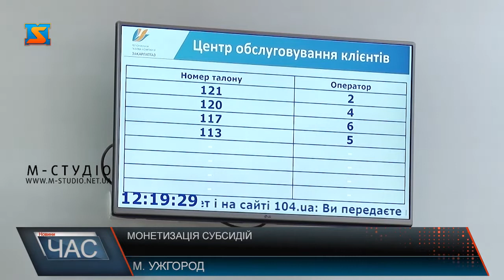38 тисяч закарпатців у березні отримають монетизовану субсидію за газ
Першими кошти для сплати комунальних рахунків за лютий надійшли пенсіонерам у березні. Тим, у кого є пенсійний рахунок, субсидію перераховують туди. Тим, у кого картки немає – гроші додому приносять листоноші. У кожному наступному місяці у платіжках буде відображено суму субсидії за попередній місяць. Тобто, наприклад, субсидію, яку споживачу зараховано за лютий, він побачить лише у березневих платіжках, які отримає у квітні. Варто пам’ятати: якщо споживач не вчасно оплачує комунпослуги зокрема за газ, то це є підставою для припинення газопостачання і позбавлення такого споживача субсидії – наголосила директор ТОВ «Закарпатгаззбут». А з 1 травня за несплату комуналки нараховуватиметься пеня у розмірі 0,1% від суми за кожен день несплати але не більше 100% боргу. Процес монетизації субсидій — новий для України. Через що виникає ряд проблем. Нещодавно у країні знизилися соціальні нормативи, а через це, відповідно, і кількість субсидіантів. На Закарпатті їх стало втричі менше. При цьому ціна на газ збільшилася на 25%, а середній розмір субсидії фактично залишився на рівні минулого року.  “Основна мета монетизації - яку декларує держава – дати поштовх населенню до економії паливно-сировинних ресурсів. З одного боку, це правильно. З іншого, якщо постійно зменшувати соціальні нормативи, то особливого зацікавлення населення у цій реформі не буде”, — зазначила Вікторія Томинець.